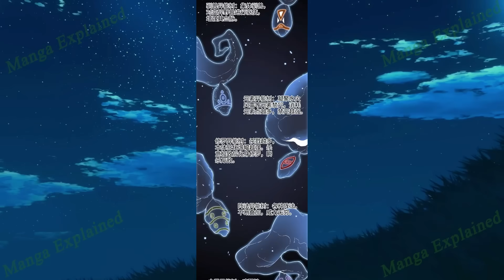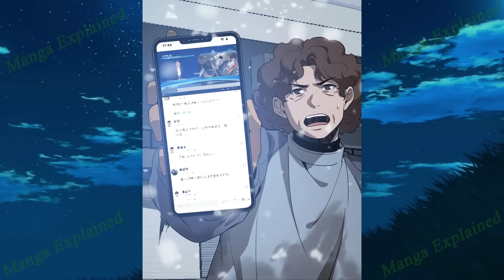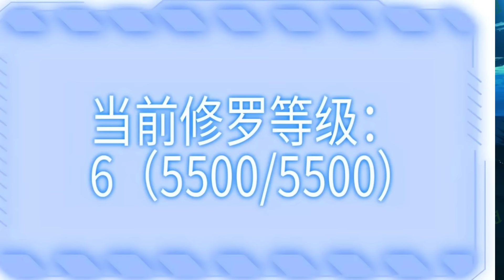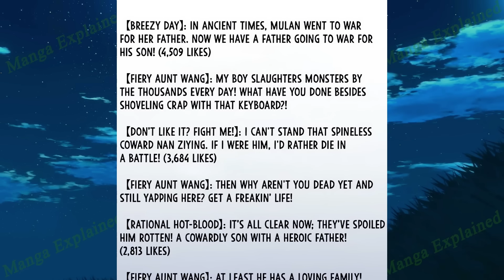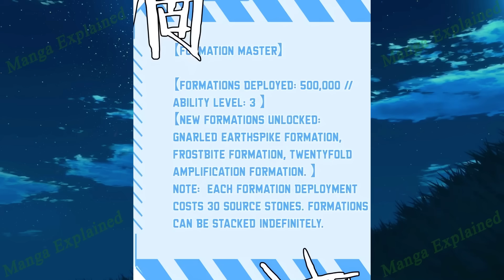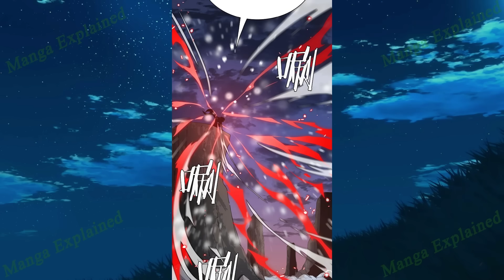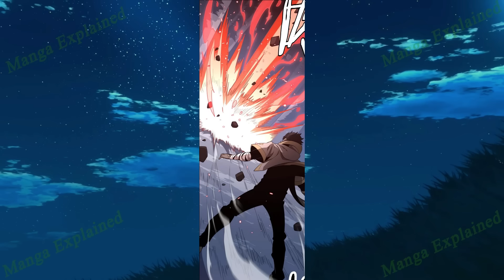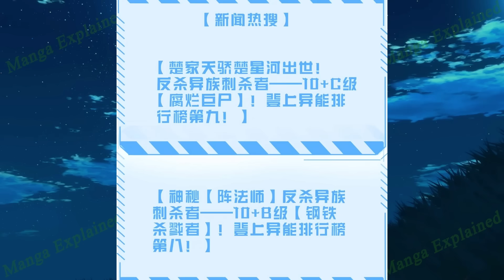He Refused to Join the Military and Was Scolded by Everyone, All to Save Humanity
Name: The Ten Thousand Clans Invasion: Guardian of the Rear